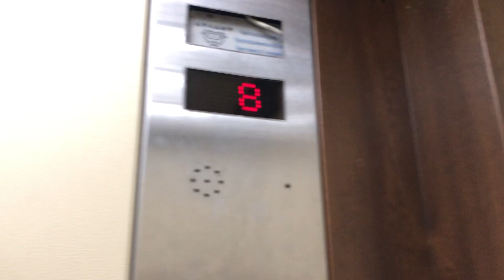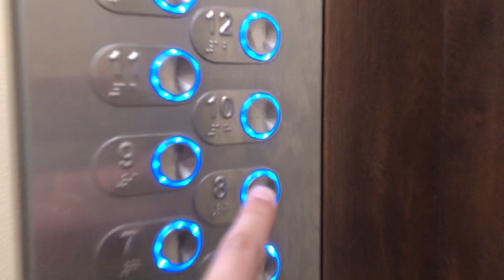ПРИЕХАЛИ! ЗАСТРЯЛ В ЛИФТЕ АТЛАНТ В ПОДЪЕЗДЕ У БАБУШКИ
Снято на iPhone X